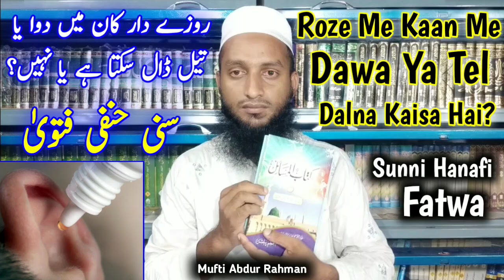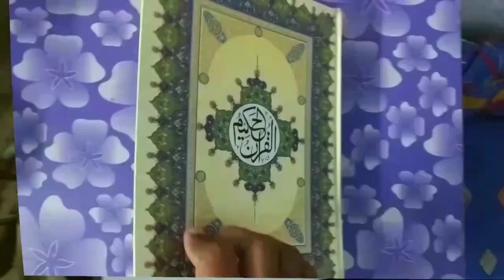Roze Ki Halat Me Kaan Me Dawa Ya Tel Daal Sakte Hain Ya Nahi | Roze Me Kaan Me Drop Dalna | MARB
Rozedar kaan me dawai ya tel daal sakta hai ya nahi? roze ki halat me kaan me dawa ya drop dalna kaisa hai? hanafi sunni ka fatwa roze ke masail by Mufti Abdur Rahman Banahara MARB Deeni Malumaat YouTube Channel